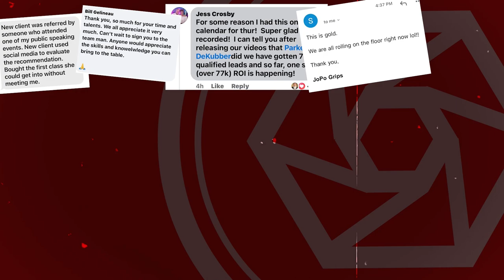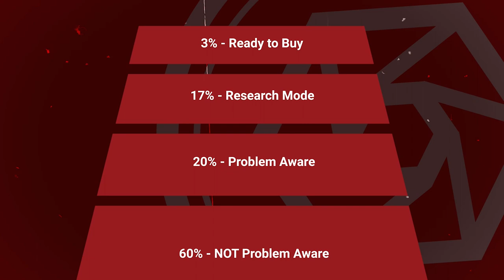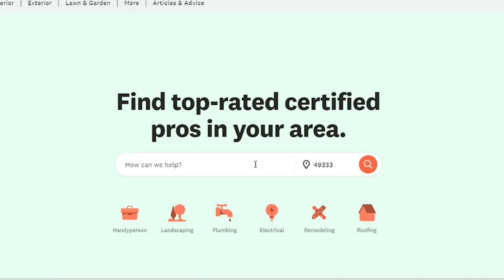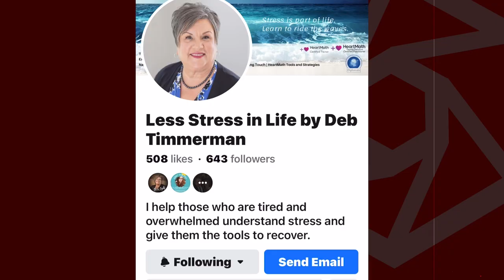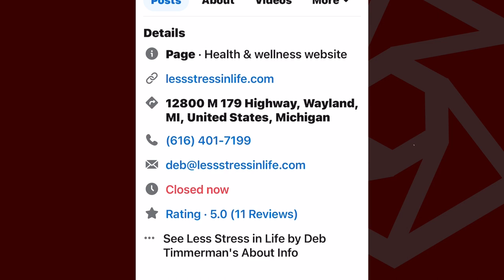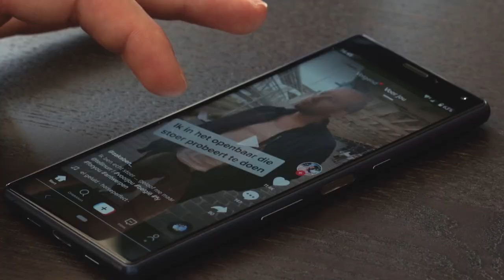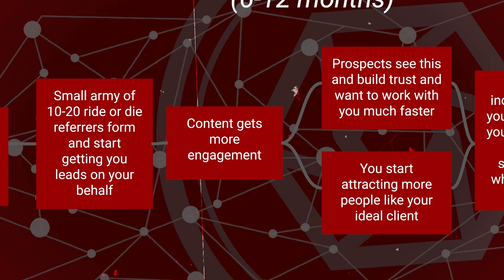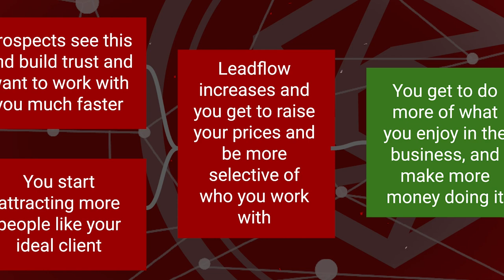Trust Catalyst 1.0 Video Marketing System by Prime Edge Media